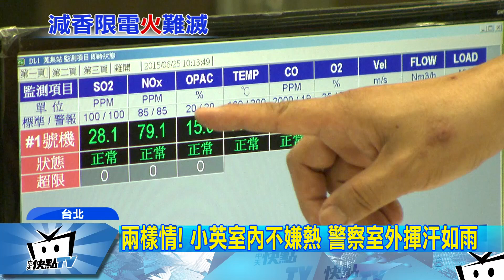20170809中天新聞 批台電太重視核能 林全：快死了這條心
總統蔡英文又被問室內穿長袖不熱嗎？因為全台限電危機難解，行政院長林全接受媒體專訪，認為台電過去太重視核電廠延役，與核四運轉，但他也明白告訴台電，不用再期待，趕快死了這條心。行政院發言人徐國勇也強調，啟動核電，就像人生命病危時使用葉克膜一樣。